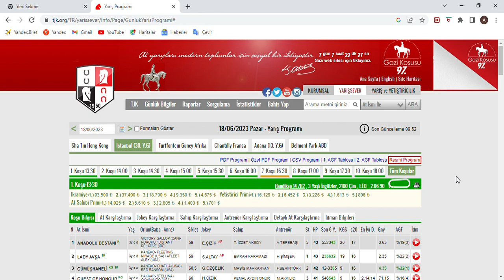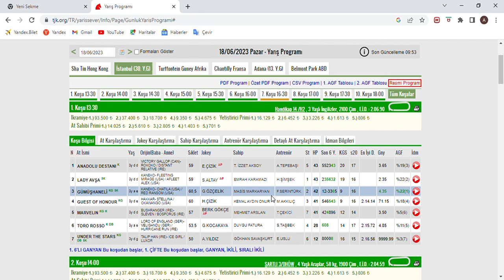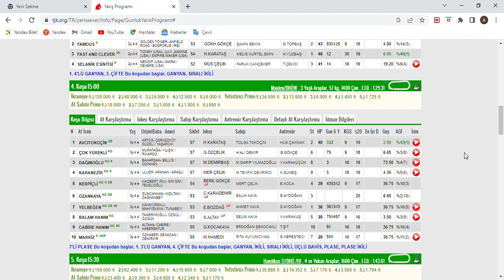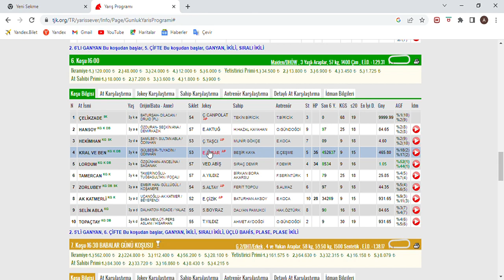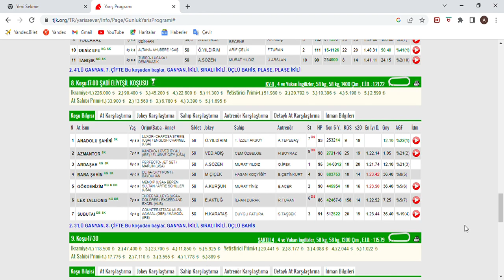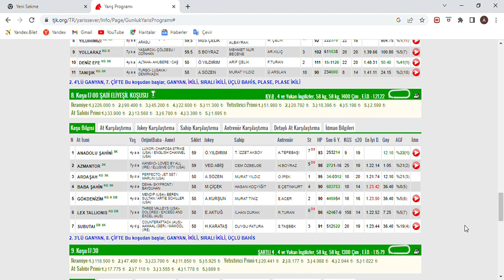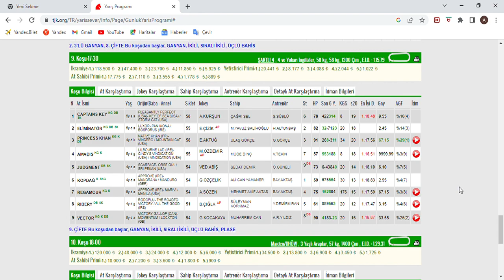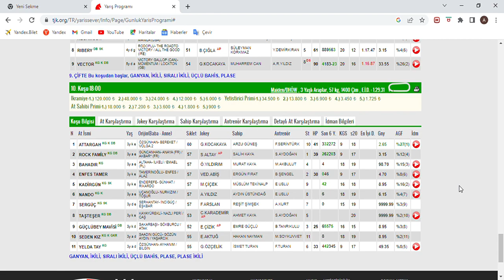SON DÜZLÜK 18 HAZİRAN 2023 PAZAR İSTANBUL AT YARIŞ TAHMİNLERİ